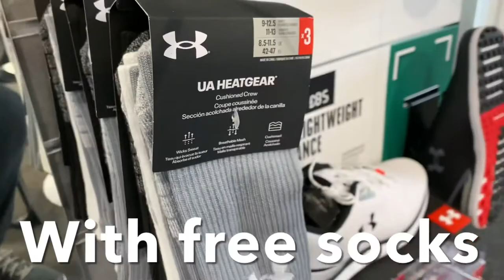Introducing Under Armour GlideSL shoes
In store now at Hartford Golf Club and receive a free 3 pack of HeatGear socks when you purchase a pair, shoes available in black or white & we have plenty of sizes in stock!